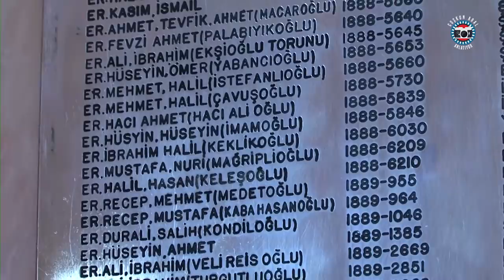Ertuğrul Faciası - Coşkun Aral Anlatıyor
Sultan Abdülhamit'in iade-i ziyaret için Japonya'ya gönderdiği Ertuğrul fırkateyninin hazin hikâyesi. Ertuğrul, kayalıklara çarparak battığı Kuşimoto'da bugün bir müzede anılmaya devam ediyor.
Burayı ziyaret eden Coşkun Aral, Ertuğrul'un geçmişini ve hafızada kalanları anlatıyor.

Haberci.com